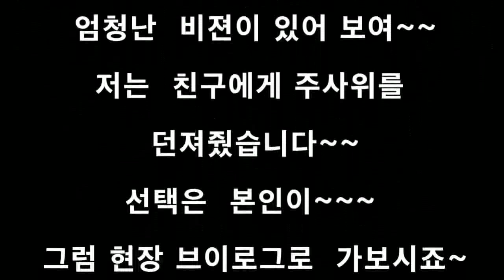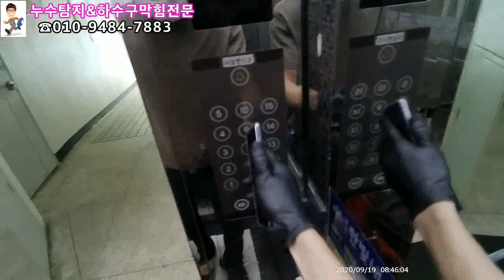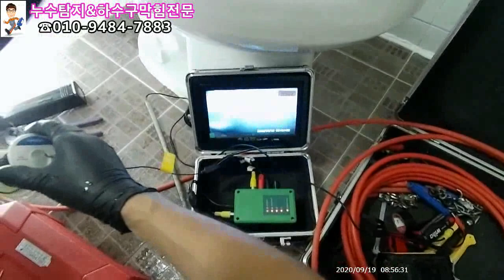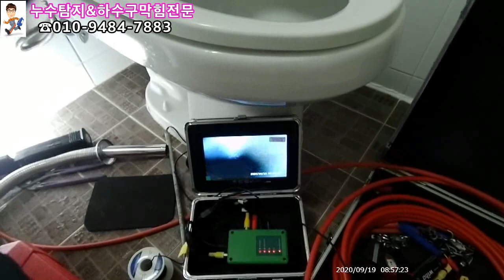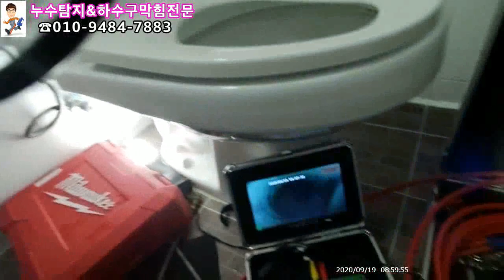배관내시경 세면대배관이 역류한다?? 근데 왜?